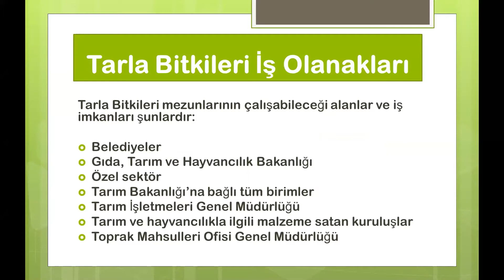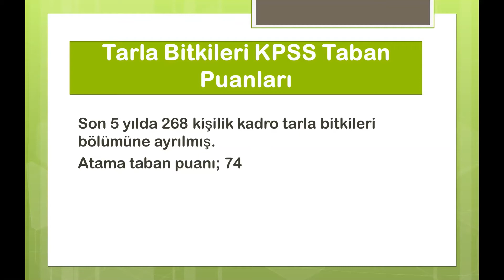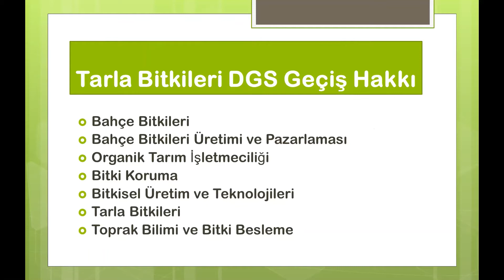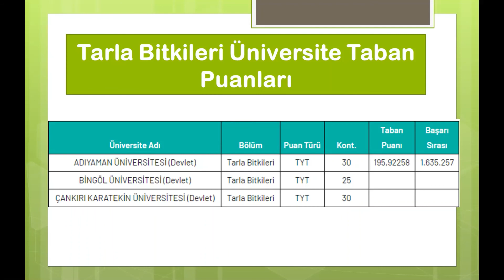2 Yıllık Tarla Bitkileri Bölümü Tercih Edilmeli Mi?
Tarla Bitkileri bölümü tercih edilmeli mi?
Tarla Bitkileri  bölümü Mezunu
Tarla Bitkileri  Mezunu Ne İş Yapar?
Tarla Bitkileri KPSS
Tarla Bitkileri DGS
Tarla Bitkileri İş Olanakları
Tarla Bitkileri DGS Geçiş Hakkı
Tarla Bitkileri  Geleceği Var Mı?
Tarla Bitkileri bölümü Avantajları
2 yıllık bölümler
2 yıllık önü açık bölümler
2 yıllık geleceği olan bölümler
meslek tanıtımlar